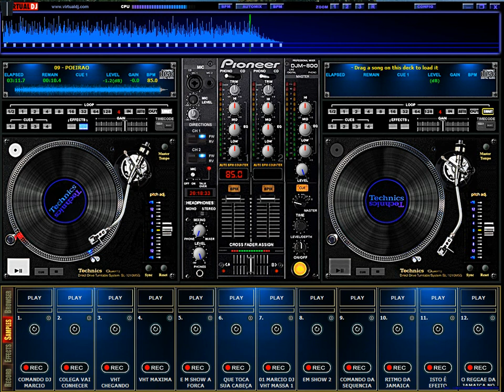WELL MARX POEIRA